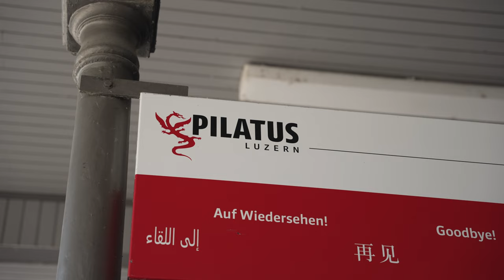Mount Pilatus Zahnradbahn Cogwheel train - Royalty Free Clips / stock footage 4k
Location: Alpnachstad (Luzern, Lucerne)
Time / Season: June (Juni) / Summer (Sommer)
Audio / Sound: No
Handheld